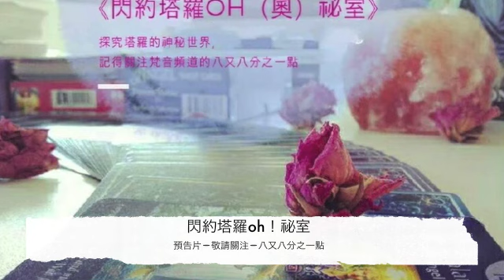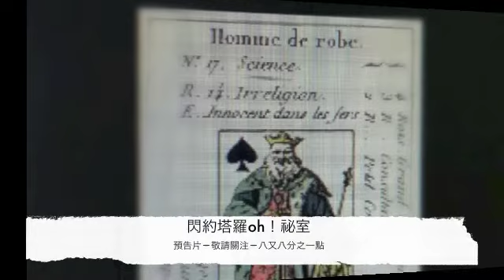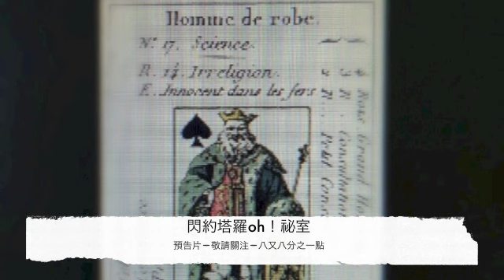閃約塔羅oh祕室《預告》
《閃約塔羅oh（奧）祕室》
提問招聘中！
心中對塔羅有疑問／有故事的朋友們歡迎投稿／留言！期待聽眾們回音！

節目簡介：閑聊yu探索塔羅的各種迷思

《相親自己實踐室》節目主播
人間住處：人口僅有800的法國農村
人間服務：心靈私房菜的handler&mentor，靈氣反射療法（reiki－reflexo therapist），天使塔羅占卜解讀服務 （angle tarot reading），其他tailor－made 培訓

過去：食品貿易，翻譯，日語教學，時裝零售， 旅遊業等
心中思想：真&誠，心眼為主
語言：粵，中，日，英，法，馬
其他喜好：舞蹈，歌唱，精油芳療使用者，占星研究者，寫作&靜坐思考